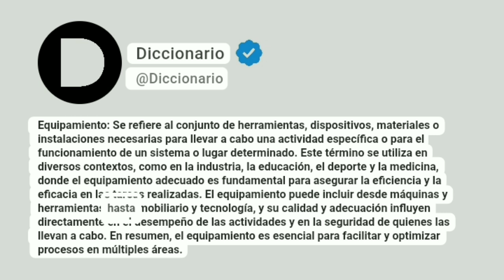Equipamiento Significado En Español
Equipamiento: Se refiere al conjunto de herramientas, dispositivos, materiales o instalaciones necesarias para llevar a cabo una actividad específica o para el funcionamiento de un sistema o lugar determinado. Este término se utiliza en diversos contextos, como en la industria, la educación, el deporte y la medicina, donde el equipamiento adecuado es fundamental para asegurar la eficiencia y la eficacia en las tareas realizadas. El equipamiento puede incluir desde máquinas y herramientas hasta mobiliario y tecnología, y su calidad y adecuación influyen directamente en el desempeño de las actividades y en la seguridad de quienes las llevan a cabo. En resumen, el equipamiento es esencial para facilitar y optimizar procesos en múltiples áreas.